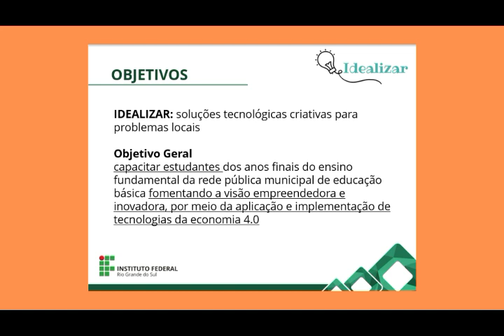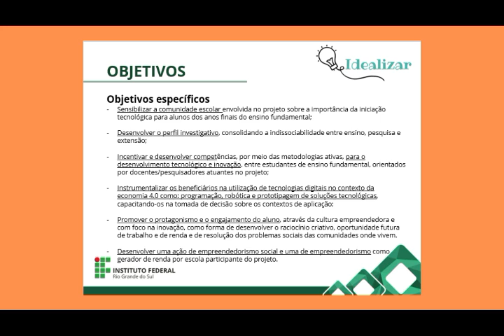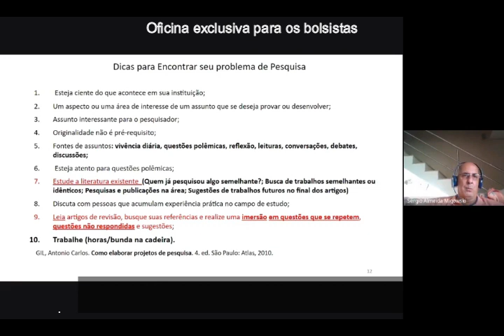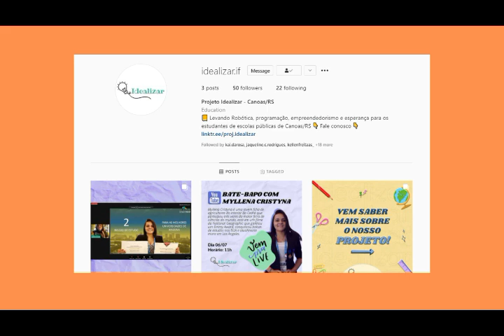IF Rio Grande do Sul - IDEALIZAR: soluções tecnológicas criativas para problemas locais.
Primeiros resultados do Projeto de Iniciação Tecnológica do Instituto Federal do Rio Grande do Sul intitulado "IDEALIZAR: soluções tecnológicas criativas para problemas locais".

Projeto nº 123 - Coodenadora: Jaqueline Terezinha Martins Corrêa Rodrigues